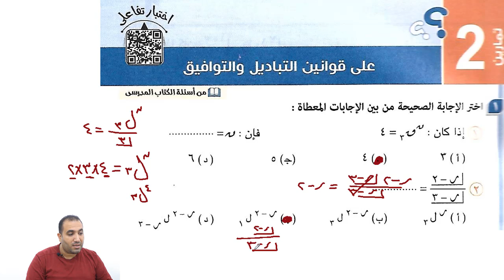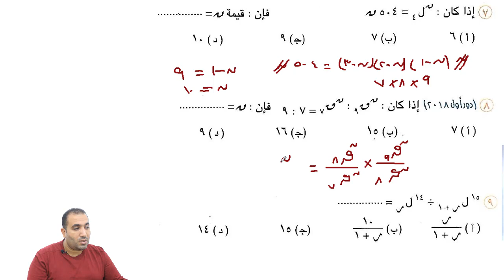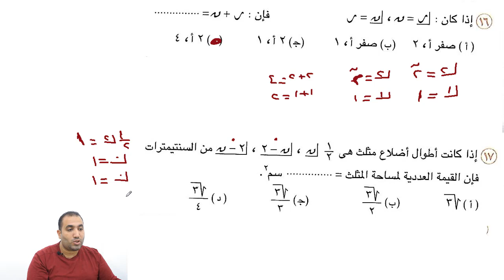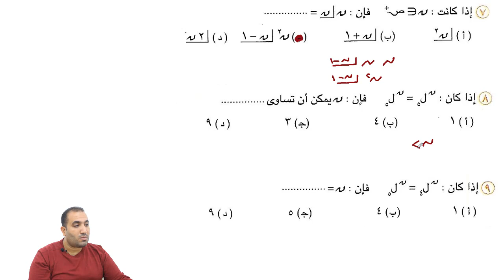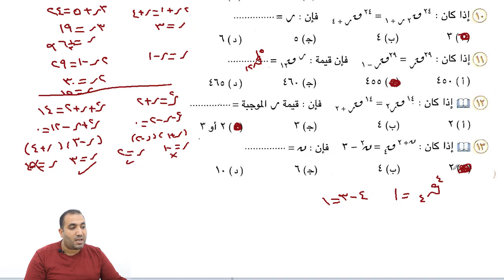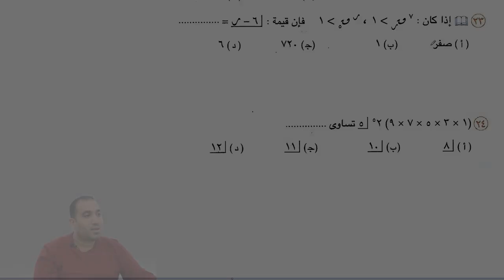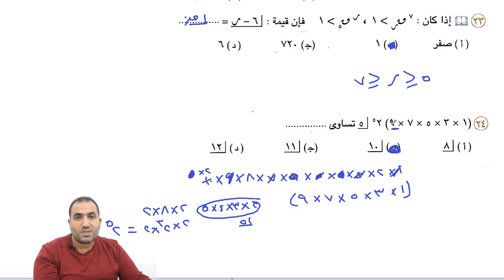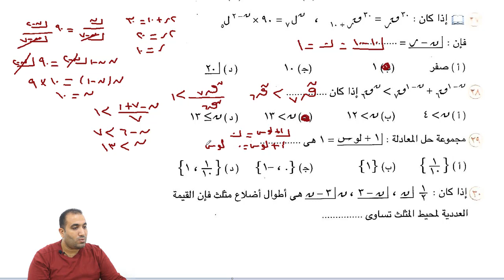التباديل والتوافيق (حل تمارين اختر من كتاب المعاصر-نظام جديد) جبر الصف الثالث الثانوى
رياضيات الصف الثالث الثانوى جبر حل تمارين اختر من كتاب المعاصر على التباديل والتوافيق
حل السؤال الاول و السؤال السادس من كتاب المعاصر